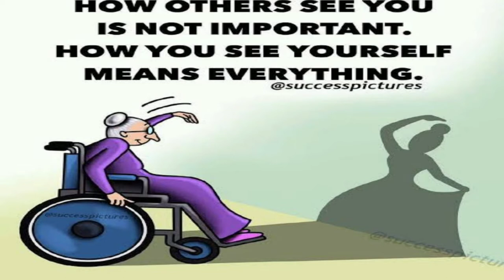Top 10 Motivational Pictures with Deep Meaning | One Picture Million Words Motivation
breast expansion

giantess
boobs
braless
dildo
tits
denise milani
nicolette shea
japanese gravure
ノーブラ
panty try on
busty
japanese hot
グラビア
boobs expansion
no panty
sex japan
christina hendricks
anime breast expansion
big tits
japanese sex
japanese sexy
gravure
huge boobs
japan sex
japanese panty
japanese boobs
girls armwrestling
hot japanese
huge tits
japan gravure
nicoletteshea
breast expansion animation
female armwrestling
arm wrestling
big breast
breast expansion anime
cum shot
hot japan
japan girl
japanese girl
panties
armwrestling
big boob
big boobs
big boobs no bra
boob bounce
bouncing boobs
female wrestling
girl armwrestling
hot braless
japan hot sex
japanese big boobs
japanese busty
no bra no panty
sex hot japan
sexy japan
tits bounce
18+
big breasts
boobs cum
bounce boobs
braless hot
braless in public
braless public
breas expansion
breast expasion
breast inflation
busty japanese
cum girl
cum walk
expansion breast
girls arm wrestling
gravure japan
gravure sexy
holly garner
japan sex hot
japan sexy
japanese tits
jav gravure
jav panty
minecraft breast expansion
no bra
no bra japanese
sexy gravure
sexy no panty
try not to cum challenge
18+anime
anime tits
aot reaction
arm wrestling girl
attack on titan reaction
boob expansion
boobs japan
booty
bouncing boobs compilation
bouncy boob
boys wrestling
braless dance
breast
breast expandion
breast expansion animations
breast expantion
cum boobs
fap challenge
girl cum
girl cumming
girl dildo
gravure
hot boobs japan
hot brest
huge tiddies
hugetits
japan hot
japan no bra
japan tits
japanese braless
japanese girl hot
japanese girls
japanese hot movie
japanese movie
japanese sexy girl
japanese thong
no bra public
public braless
sex anime
sex japane
sex japanese
sexy hot japanese
sexy japanese
sexy japanese girl
sexy lingerie
tits japan
try not to cum
try on panty
try panty
vrグラビア
# boobs
sex japan
18+ girl
18+ sex
18+ sex japanese
18+ tits
18+ japanese
18+sex
anime big boobs
anime girl cum
arm wrestling girl boy
arm-wrestling
asmr cum
belly expansion
big anime breasts
big boob compilation
big boob japanese
big boob no bra
big boobs bouncing
big boobs compilation
big boobs try on
big bouncing tits
big breast expansion
big breast no bra
big busty
big dildo
big tits 18+
big tits bounce
big titties
bigbreast
bigo no bra indonesia
bigo no panty
boobs anime
boobs bounce
boobs expansions
boobs girl
boobs press
boobs sex
boobs try
bouncing
bouncing tits
bra big boobs
braless boobs
braless bounce
braless japan
braless japanese
braless walk
breast expension
breasts expansion
brest expansion
brest expantion
busty boob
busty braless
busty maid
busty tits
busty try on
cum
cum sexy
cum tits
cumming
dildo hot
erotic babes
erotic gravure
erotic japanese
erotic model
erotic photoshoot
ewa sonnet
ewa sonnet nude
expanding boobs
female belly inflation
female breast expansion
free big boobs
free the nipple ft. ewa sonnet
giantess expansion
girls bouncing
gravure cute
gravure girl
gravure girls
gravure japanese
gravure jav
gravure sex
harassment
hot bhabhi in bra
hot girl japan
hot girls wrestling
hot idol jav
hot japan girl
hot japan movie
hot japan sex
hot japanese girls
hot japanese sex
hot sex japan
hot tits
hot try not to cum
huge boobs try on
huge breast expansion
huge tits bouncing
inflation belly girls
japan 18+
japan girl sexy
japan hot movie
japan movie
japan nobra
japan panty
japan romance
japanese 18+
japanese full massage
japanese gravure girls
japanese hot and sexy video
japanese hot boob massage
japanese hot girl
japanese hot kiss
japanese lesbian kiss
japanese panty fetish
japanese romance
japanese sex sound
japanese sexy girls
japanese sexy gravure
japanese sexy idol
japanese sexy panty
japanese woman sexy bra
jav breast
jav dildo
jav lingerie
javグラビア
massage japan sexy
milf jav
minecraft with the boys
nice big tits
no bra 18+
no bra girls
no bra jav
no bra no panties
no bra shower
no bra try on
no panty challenge
nobra japan
panty
panty try
reaction attack on titan
sex anime
sex hot japanese
sex massage japan
sex+18
sexual harassment
sexual video
sexy anime girls boobs
suhagraat
tiktok braless
tits huge
tits japanese
try not to fap
try on boobs
ukraine 18+
web series sex
webseries sex
wrestling thong
xev bellringer joi
xnxx japan
xvideos
نيك سكس
エログラビア
グラビア jav
グラビア 透け
セクシー恵